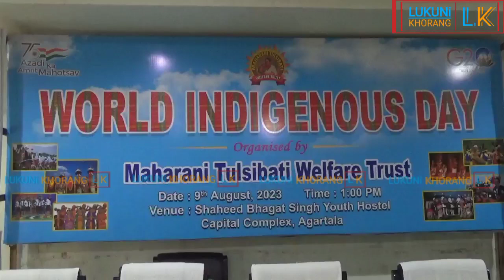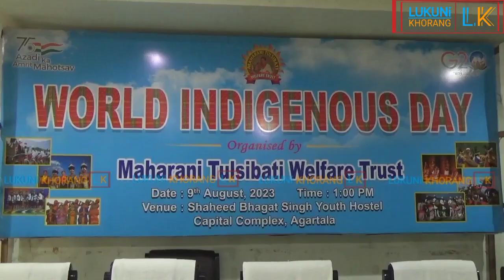World Indigenous Day Palaikha Maharani Tulsibati Welfare Trust Shaheed Bhagat Singh Youth Hostelo